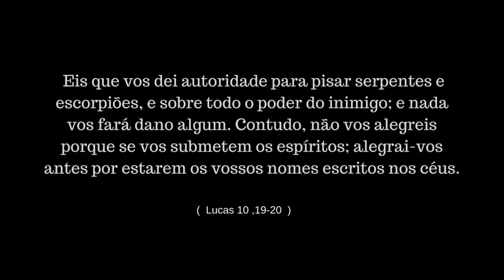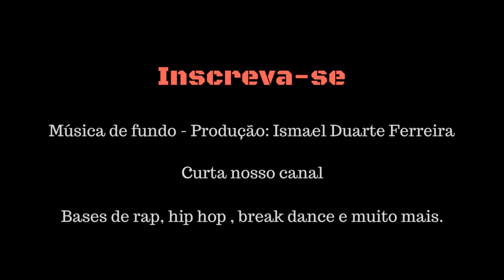Base de Rap estilo americano - ( IMAGENS: Grupo de rap - Gangstaz )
Não esqueça de deixar o seu like e compartilhar essa arte.
* Um canal de base no YouTube. Esse é um canal totalmente diferente que busca a raiz dos beat de rap, com algumas beat livre para rimas e sermões de rappers.
* -  Não conhecia nosso canal?

+ ISMAEL DUARTE FERREIRA+